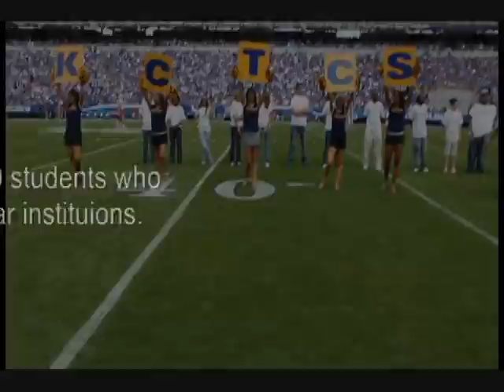KCTCS Sponsors the 2009 UK vs. UofL football game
The Kentucky Community and Technical College System was a proud sponsor of the 2009 Kentucky vs. Louisville football game!